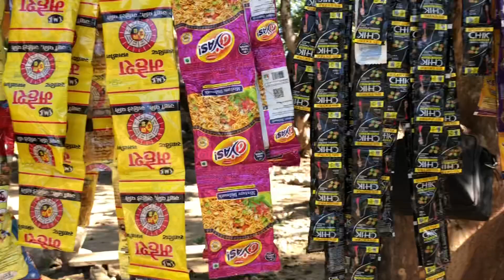Linga temple in far western Nepal visit Nepal 2020 vlog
One of the best temple visit Nepal 2020 visit sudurpachim ravi Oad new song new Nepali song vlog ravi Oad  vlog Nepal tour 2020 new hit song